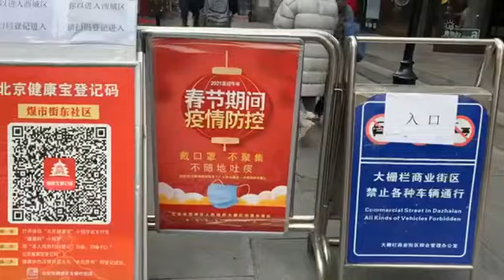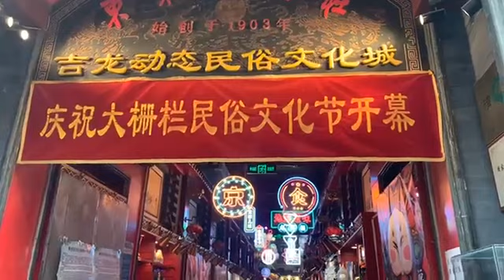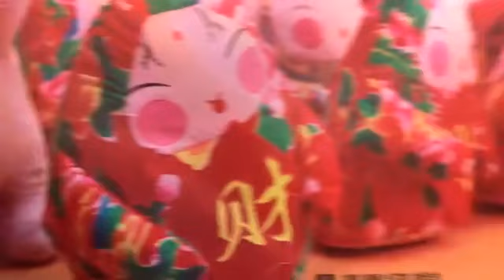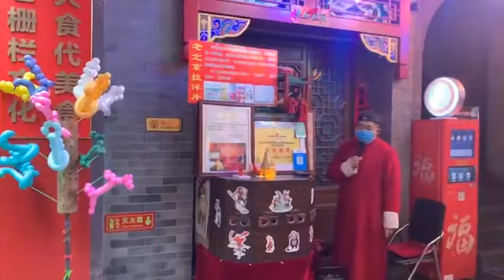অসাধারণ😍😍 ভালোবাসার মানুষ